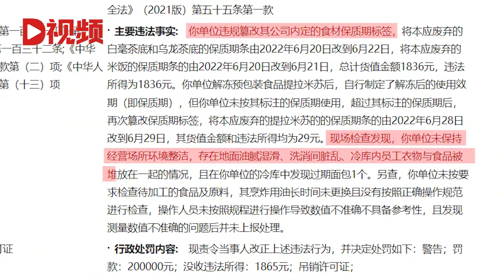必勝客篡改食材保質期門店已注銷，此前被吊銷許可證處罰20萬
天眼查App顯示，近日，北京必勝客比薩餅有限公司和諧廣場餐廳經營狀態變更為注銷。According to Tianyan's App search, recently, the business status of Beijing Pizza Hut Pizza Co., Ltd.'s Harmony Plaza Restaurant changed to cancelled.